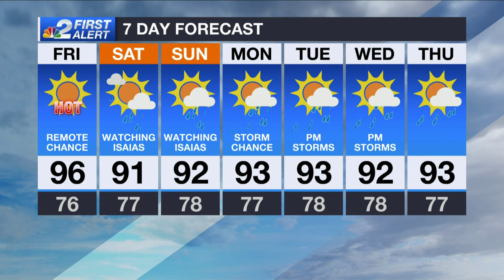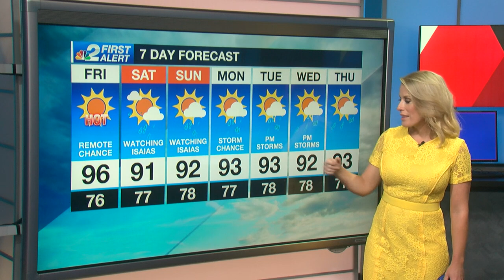Isaias still expected to reach hurricane strength